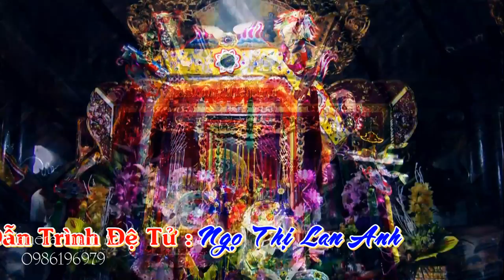Lễ Hầu Mở Phủ Hát Văn Hầu Đồng Giá Chầu Lục Đồng Thầy Hoàng Lý Dẫn Trình Đệ Tử